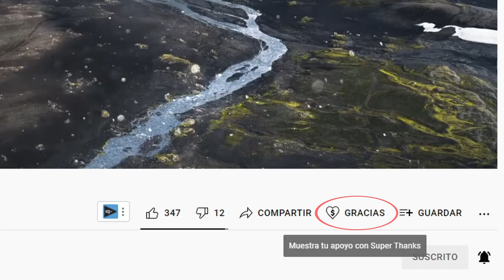Meditación y Reflexión • El Resurgimiento de tu nuevo YO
En esta meditación y reflexión te liberaras del miedo el estrés, no vale la pena ponerle energía a las preocupaciones